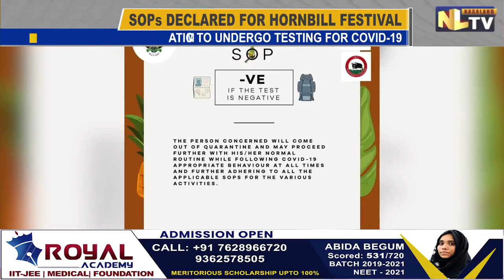HORNBILL FESTIVAL - NAGALAND GOVERNMENT DECLARES NEW SOP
The Government of Nagaland in collaboration with Nagaland Tourism declared that the Hornbill festival will be held from 1st to 10th December at Kisama. In order to prevent the transmission of Covid from one person to another, the organizers released Standard Operating Procedures for those entering the state. The Home Department will provide arrangements for testing, isolation and quarantining for dignitaries and senior Govt. officials. In case of officers, staff, military and paramilitary personnel, the respective formations or units will make arrangements. For symptomatic even if the conditions of vaccination or testing is satisfying, they will have to undergo testing for Covid-19 at the point of entry. For those asymptomatic who haven't taken 2 doses of vaccine or have taken 1st dose and don't carry a negative report of Covid-19 will have to undergo testing for Covid-19